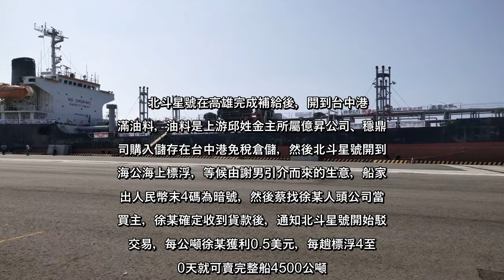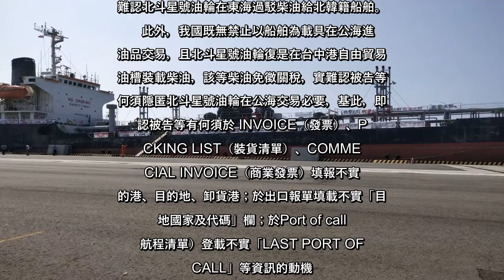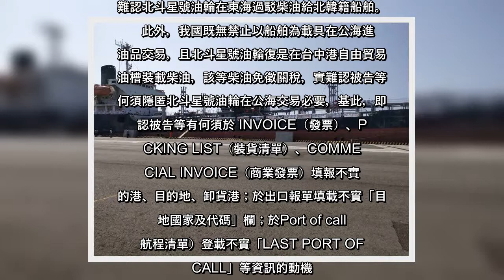✅ 蒙古籍北斗星號油輪蔡姓船東被控非法經營海上加油站，去年被中檢依違反商業會計法等罪起訴蔡姓船東等6人，一審以聯合國提供的空...